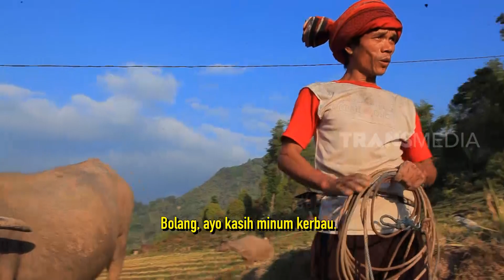BOCAH PETUALANG | Berpetualang Asik di Sulawesi (17/01/20) PART 1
BOCAH PETUALANG JUMAT 17 JANUARI 2019